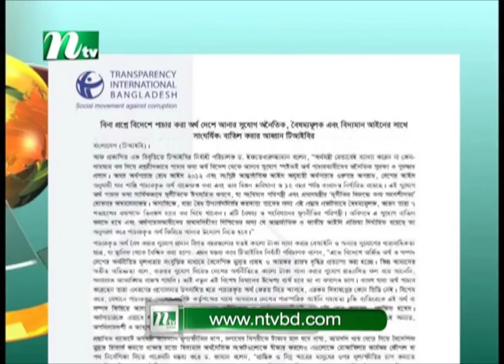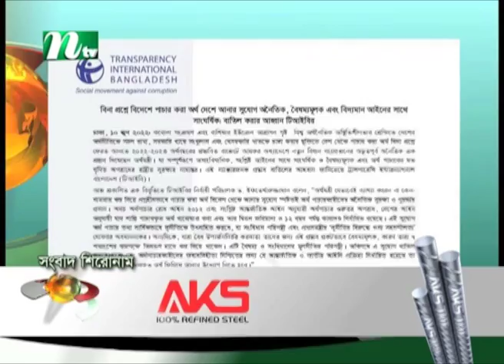রাতের খবর | Raater Khobor | 10 June 2022 | NTV News Update | NTV Latest News Update